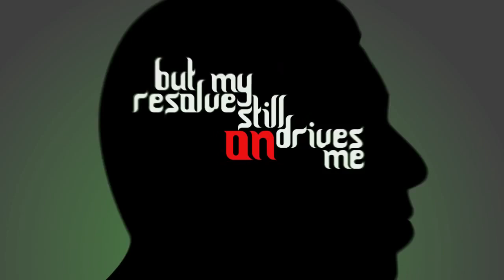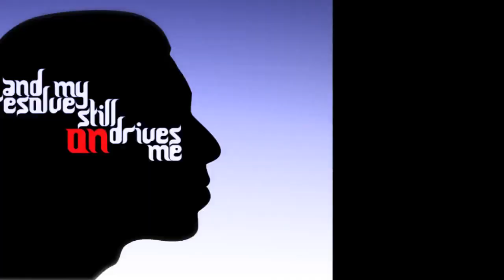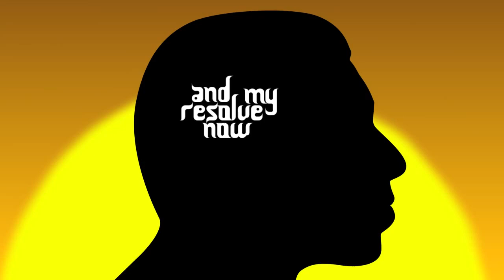From Hate To Hope ᴴᴰ ┇ Kinetic Typography ┇ The Daily Reminder ┇